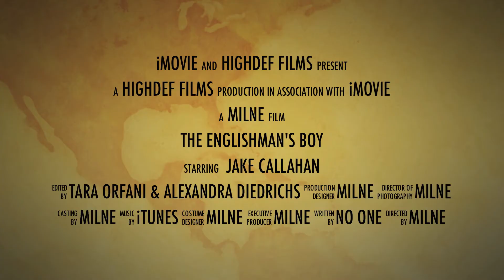Englishman's Boy trailer - English 11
English 11 movie trailers